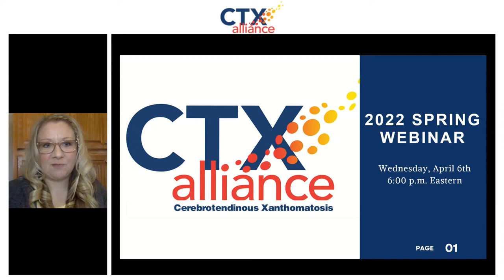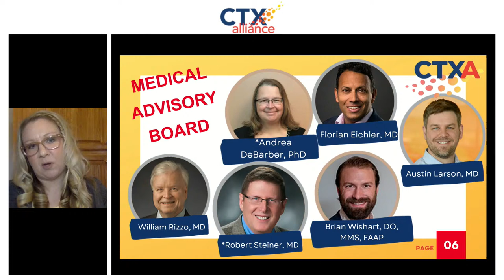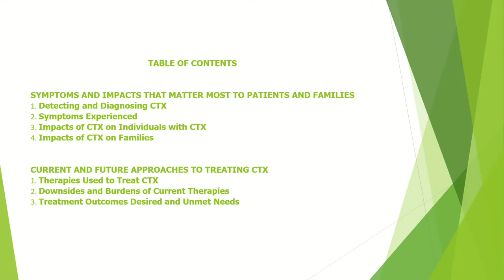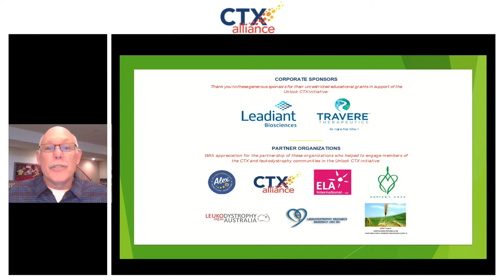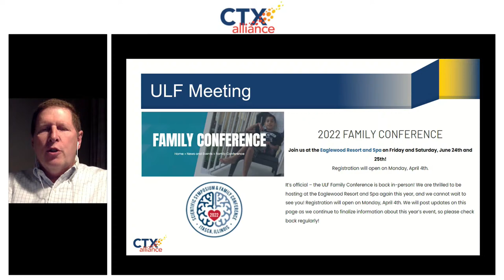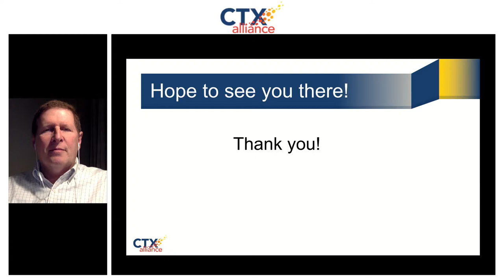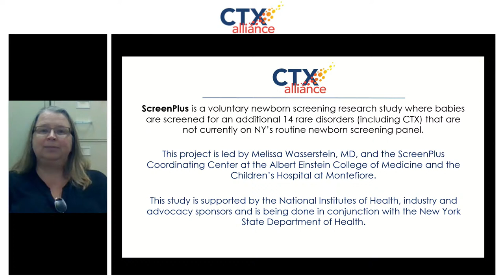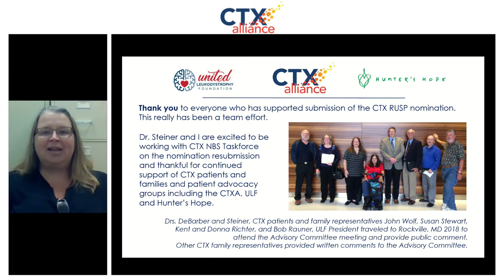CTXA Spring 2022 Webinar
Join us live right here on Wednesday, April 6th, at 6 p.m. Eastern Time!